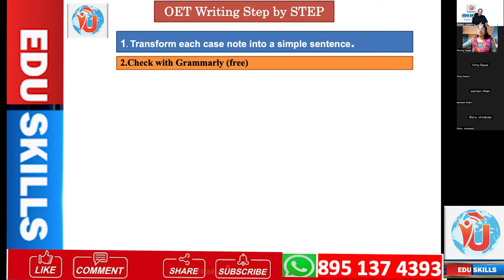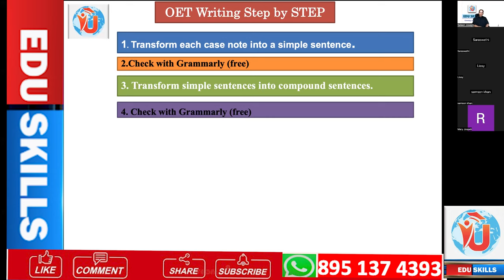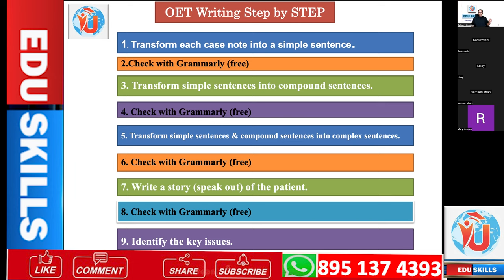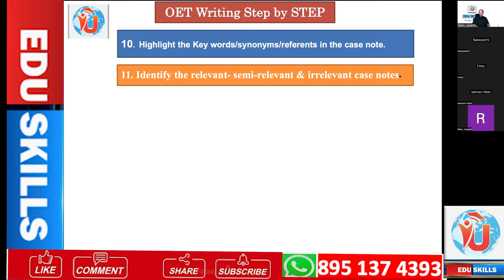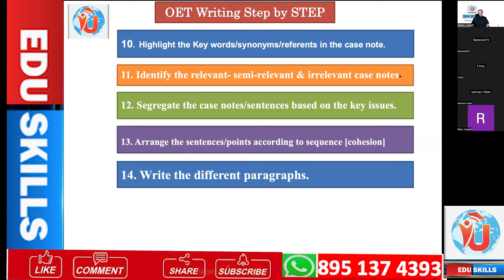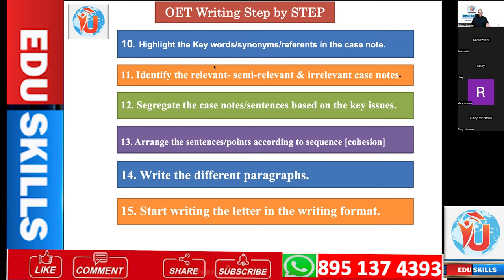Edu Skills OET: OET Writing: Step - 1: 21 Steps to OET Writing: OET made easy: 25-3-2023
OET FREE Training. No payments
We focus on supporting health professionals...👩‍🔬 especially those financially struggling to crack OET, IELTS, CBT and OSCE.